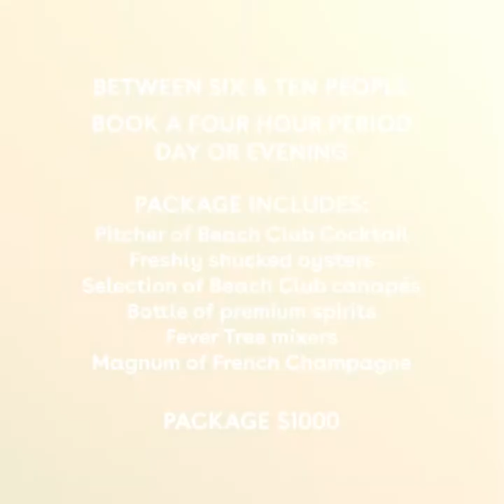Get the Ultimate Beach Club Experience at the Cottesloe Beach Hotel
When the Cottesloe Beach Hotel announced their "Ultimate Beach Club Experience" package for Summer we payed attention. With a magnum of French Champagne and fresh shucked oysters on the table (literally) this deal was too good to pass up.

The team at The Cott asked us to create a series of Instagram videos (formatted for vertical screens) and this is one of them!

Client: Cottesloe Beach Hotel
Agency: Peach & Pineapple Co.
Video: Birdhouse Media

Have a video idea you want us to help you with?

Visit us:
20 Wickham St, East Perth WA 6004